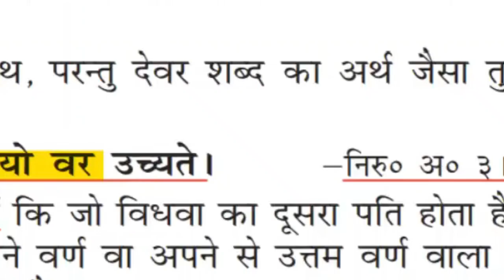Niyog in Vedas | Bhabi Maa Samaan | Devar Bhabi Romance in Vedas | Niyog and Arya Samaj